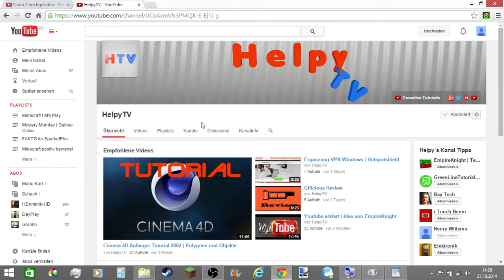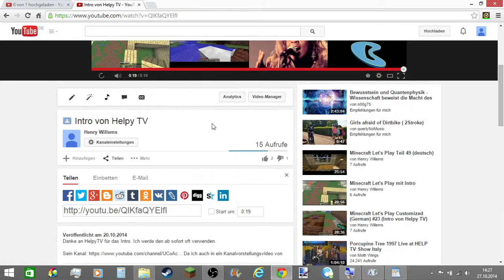Helpy TV macht Intros für euch!!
Ich hoffe, dass Helpy TV sich darüber freut